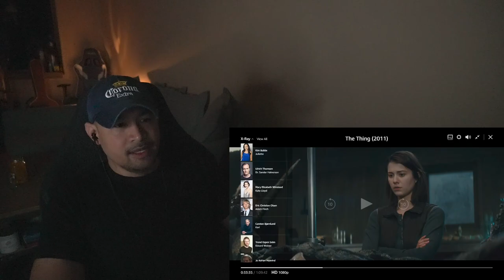The Thing (2011) (Horror Reaction/Commentary)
This video is purely for commentary purposes and is NOT a replacement for the actual film. Please go watch the film if you wish to see it uninterrupted and in full.

There's a re-edit of this reaction on my new channel, better visuals and easier to watch!

My new movie reaction channel: @mikewatchesstuff